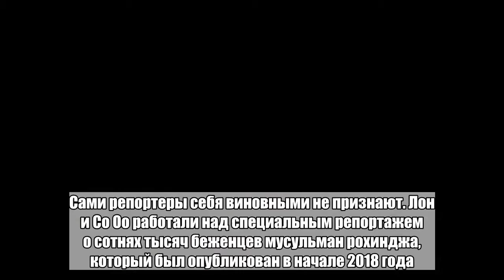Двух журналистов обвинили в нарушении закона столетней давности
Суд Мьянмы обвинил двух журналистов Reuters в нарушении местного закона о гостайне. Как сообщает информационное агентство, его сотрудникам может грозить 14-летний тюремный срок. После шести месяцев предварительных слушаний дело перешло в стадию судебного разбирательства. 9 июля судья Йе Лвин (Ye Lwin) обвинил репортеров Ва Лона (Wa Lone) и Кяв Со Оо (Kyaw Soe Oo) в нарушении закона о государственной тайне времен колониальной эпохи. Этот документ был принят в 1920-е годы во времена Британской империи. Предполагается, что преступление совершено при проведении журналистского расследования. По версии следствия, сотрудники СМИ незаконно получили доступ к секретным государственным документам и использовали их в профессиональных целях. Сами репортеры себя виновными не признают. Лон и Со Оо работали над специальным репортажем о сотнях тысяч беженцев мусульман рохинджа, который был опубликован в начале 2018 года. Это меньшинство покидает Мьянму, чтобы избежать преследований и насилия со стороны государства. Журналисты сообщили об убийстве как минимум 10 представителей рохинджа и рассказали о роли солдат и полицейских в гонениях. Главный редактор Reuters Стивен Адлер (Stephen J. Adler) заявил, что журналисты честно выполняли свои профессиональные обязанности и не заслуживают заключения. Власти Мьянмы настроены решительно и отказываются комментировать официально данный процесс.Больше важных новостей в Telegram-канале «Лента дня».